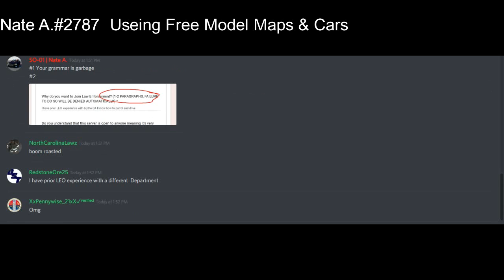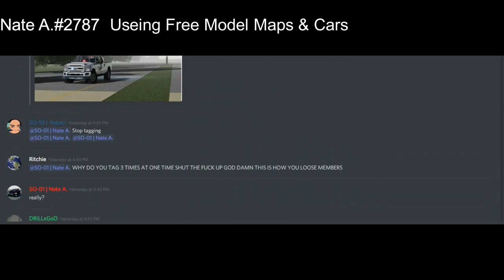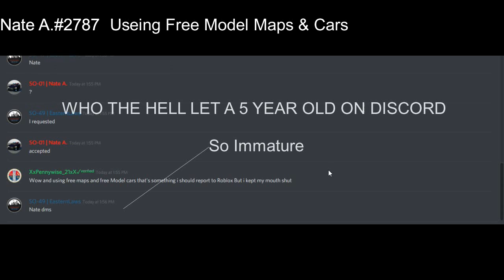WHO TF LET A 5 YEAR OLD ON DISCORD